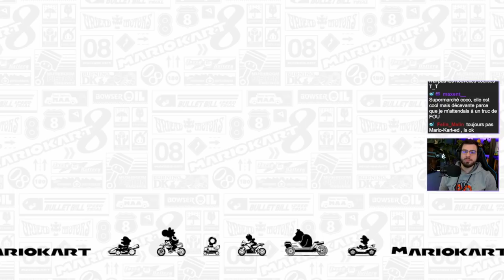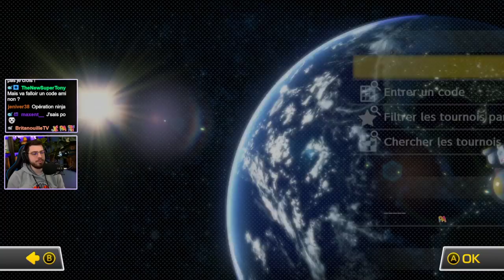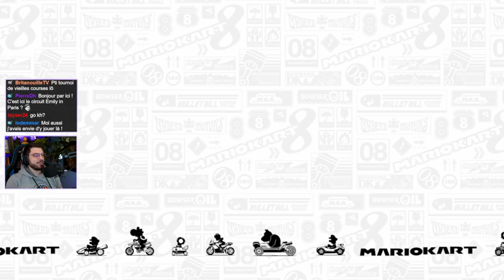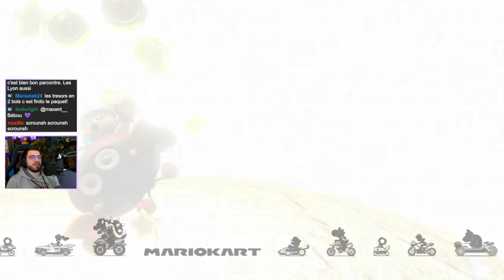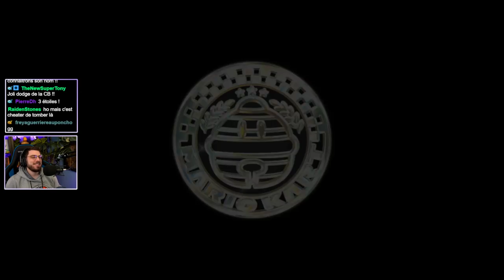DLC Mario Kart 8 : Coupe Turbo Dorée et Coupe Maneki-Neko et Contre-la-Montre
Gameplay sur Mario Kart 8 : DLC Coupe Turbo Dorée et Coupe Maneki-Neko (Merci à Nintendo pour la clé de jeu)

Coupe Turbo Dorée : 0:00
Coupe Maneki-Neko : 14:43
OSEF : 27:14
Coupe Turbo Dorée : 32:23
Coupe Maneki-Neko : 44:18
Contre la Montre Promenade à Paris : 56:08
Contre la Montre Circuit Toad : 1:05:09
Contre la Montre Montagne Choco : 1:07:21
Contre la Montre Supermarché Coco : 1:12:33
Contre la Montre Traversée de Tokyo : 1:22:37
Contre la Montre Corniche Champignon : 1:27:59
Contre la Montre Jardin volant : 1:30:47
Contre la Montre Dojo ninja : 1:35:59